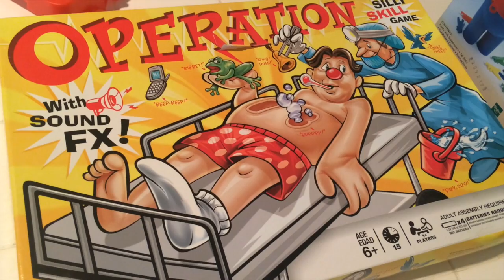Family Fun Brother Edition: Game Night Operation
This video is about Brother Edition: Game Night Operation